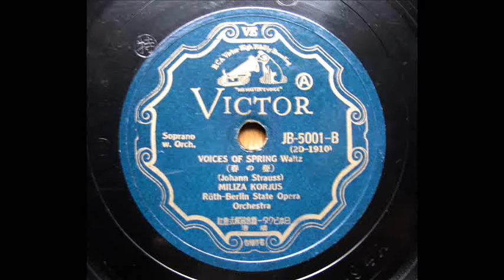Miliza Korjus - Voices of Spring Waltz (J. Strauss)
Berlin State Opera Orch.